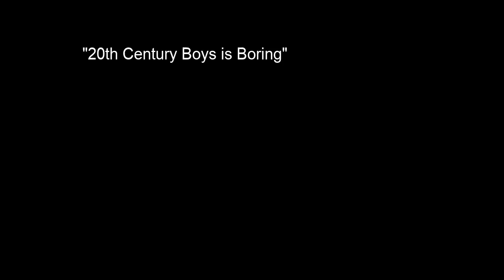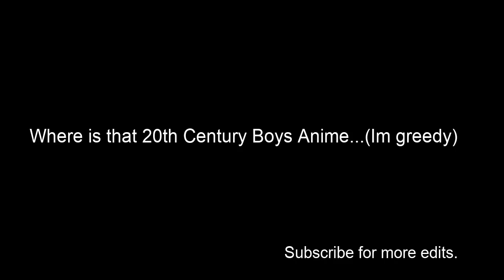The Greatest Manga Of All Time.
Was there any other answer?